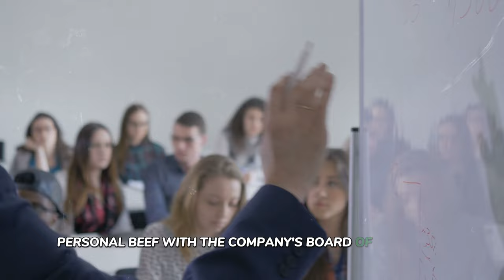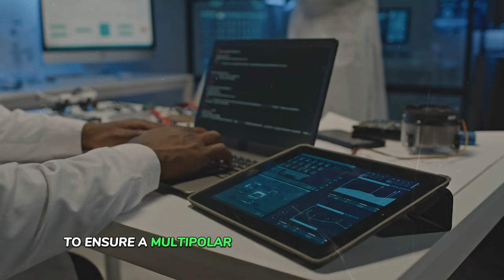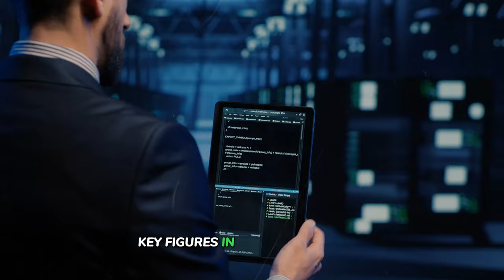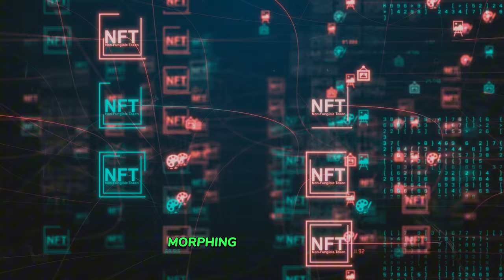Elon Musk Breaks Silence on Sam Altman Being Fired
🌌 In This Episode: Elon Musk, the visionary behind some of the most innovative companies of our era, finally addresses the buzz around Sam Altman's unexpected exit from OpenAI. Dive into a candid conversation where Musk unravels the layers behind the headlines, offering a rare glimpse into the world of AI development, ethical dilemmas, and the future trajectory of artificial intelligence under the shadow of groundbreaking innovation.

🔍 Key Highlights:
Musk's Insight: Hear it straight from the pioneer! Elon Musk delves into Sam Altman's tenure at OpenAI, shedding light on the synergy and discord that shaped the narrative.
AI Safety vs. Innovation: A balancing act or a tipping scale? Explore Musk's perspective on navigating the thin line between groundbreaking AI advancements and the imperative of global safety protocols.
The Future of AI: With Musk's foresight, venture into a discussion about the potential horizons and pitfalls that lie in the path of AI evolution.
Leadership & Vision: Unpack the dynamics of leadership within tech giants and how visionary foresight shapes the course of technological progress.

🌐 Why Watch? Whether you're an AI enthusiast, a tech guru, or simply intrigued by the minds that drive global innovation, this episode is your gateway to understanding the complex web of decisions, ethics, and visions that propel the world of technology forward.

🔔 Subscribe & Stay Tuned: Don't miss out on this exclusive deep dive with Elon Musk as we navigate the intricacies of AI, leadership, and the future that beckons at the crossroads of technology and human values.